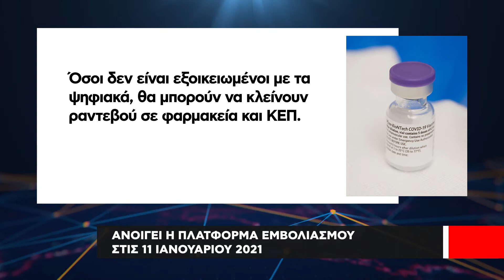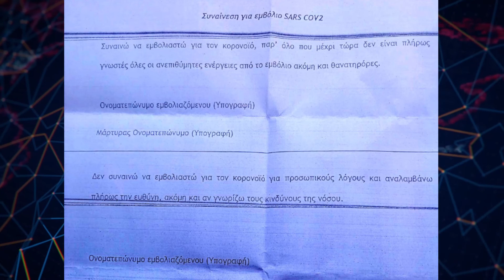Κορωνοϊός | Ανοίγει η πλατφόρμα εμβολιασμού στις 11 Ιανουαρίου